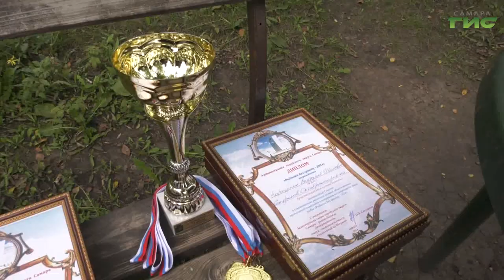В Самаре прошли 17-е соревнования по спортивной ловле поплавочной удочкой "Рыбалка без границ"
"Рыбалка без границ" - под таким названием прошли 17-ые соревнования по спортивной ловле поплавочной удочкой для людей с ограниченными возможностями здоровья, проживающих в Самаре. За призовые места боролись 9 команд. У кого был самый крупный улов, расскажет Елизавета Прокопенкова.